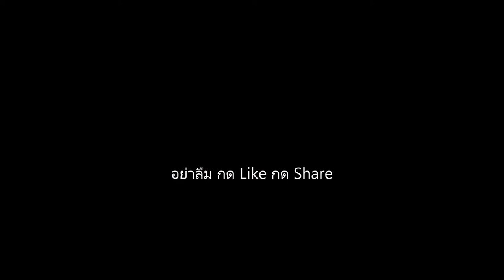งานพรรณไม้นานาชาติ2018 นครขอนแก่น